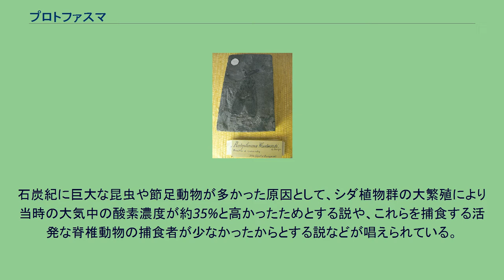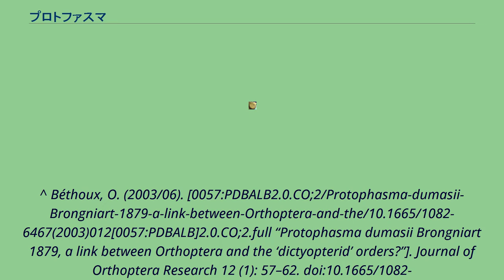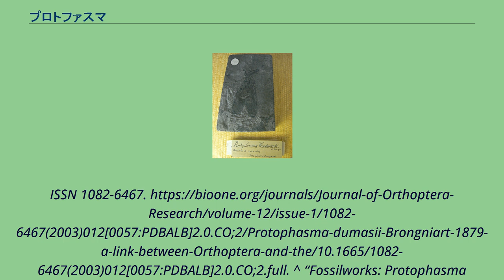プロトファスマ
プロトファスマ（Protophasma）は、古生代石炭紀に生息した肉食性昆虫。
ゴキブリ・カマキリなどの祖先とされてきたが、バッタの先祖とゴキブリ類の先祖の中間にいる種という説が有力。
ゴキブリのような大きな翅を持ったナナフシのような姿で、それほど長くない触角に、細長い胴体と頑丈な脚を持っていた。
体長13.8cm。
メガネウラと現生のトンボ程差はないが、現生のゴキブリと比べるとやや大きい。
石炭紀に巨大な昆虫や節足動物が多かった原因として、シダ植物群の大繁殖により当時の大気中の酸素濃度が約35%と高かったためとする説や、これらを捕食する活発な脊椎動物の捕食者が少なかったからとする説などが唱えられている。
^ Béthoux, O. (2003/06). [0057:PDBALB2.0.CO;2/Protophasma-dumasii-Brongniart-1879-a-link-between-Orthoptera-and-the/10.1665/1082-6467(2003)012[0057:PDBALB]2.0.CO;2.full “Protophasma dumasii Brongniart 1879, a link between Orthoptera and the ‘dictyopterid’ orders?”]. Journal of Orthoptera Research 12 (1): 57–62. doi:10.1665/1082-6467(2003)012[0057:PDBALB]2.0.CO;2.
ISSN 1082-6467. ^ “Fossilworks: Protophasma dumasi”. fossilworks.org. 2020年2月14日閲覧。